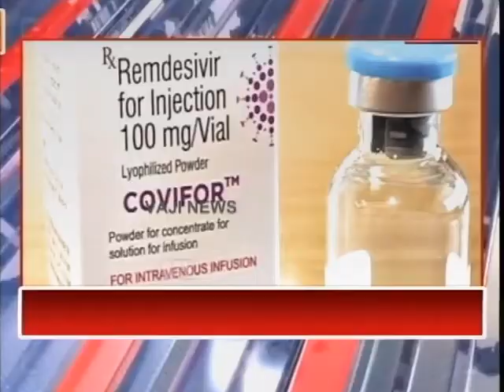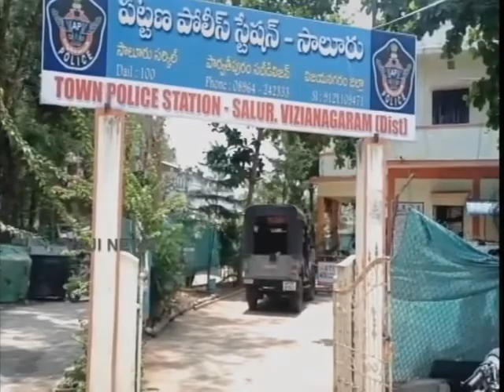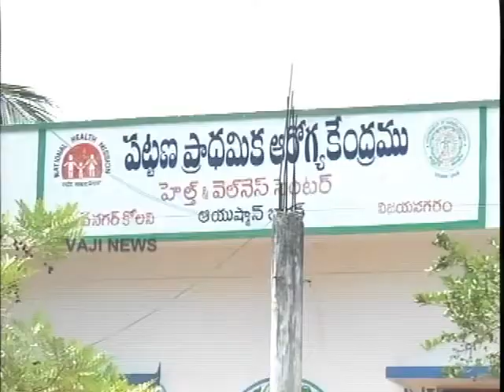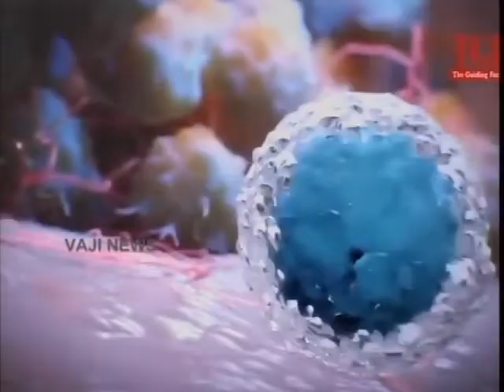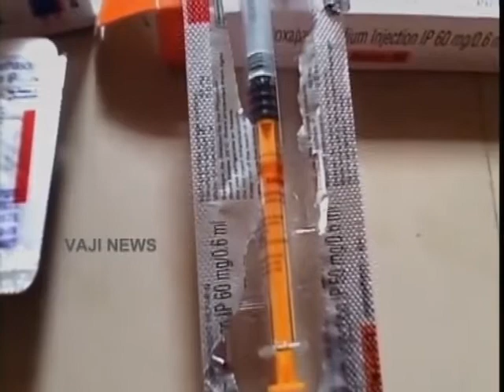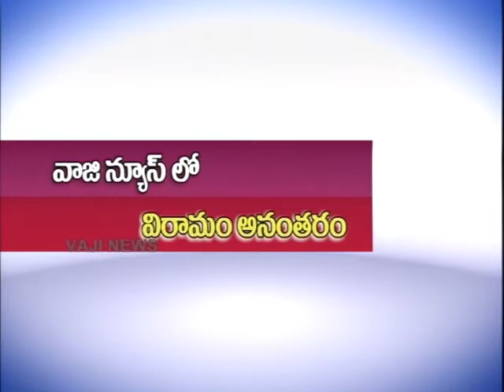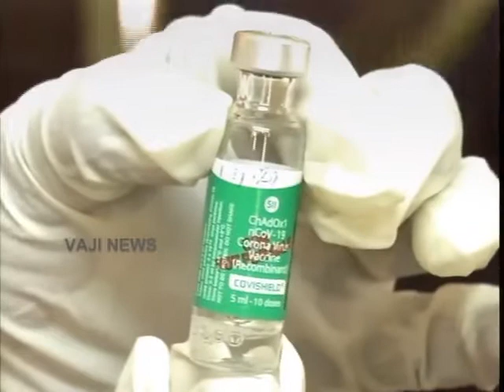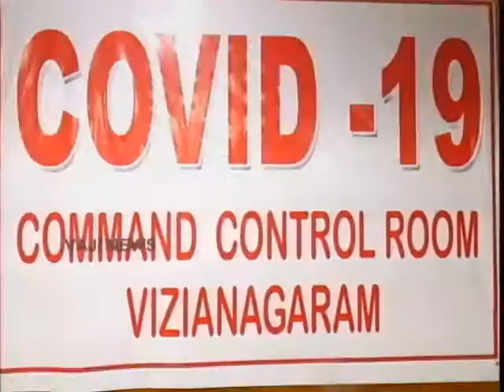| VAJI NEWS 27-4-21